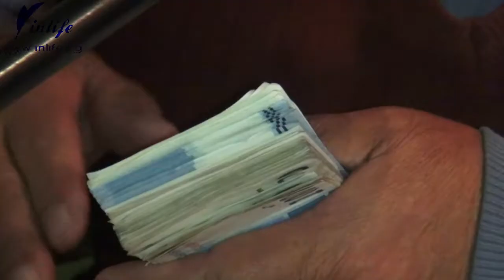Эл каржылаган спорт комлекстин пайдубалы бүттү